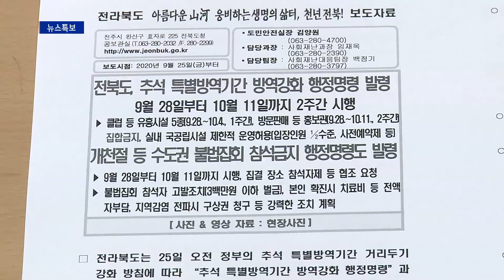전북도, 추석 방역 강화·불법 집회 참석 금지 '행정명령'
방역당국이 추석 명절 연휴 기간
코로나19의 재확산 우려가 크다고 보고
방역 대책 마련에 고심하고 있는데요.
전라북도가 이 기간 방역 강화와
불법집회 참석을 금지하는 내용의
행정명령을 동시에 발령했습니다.